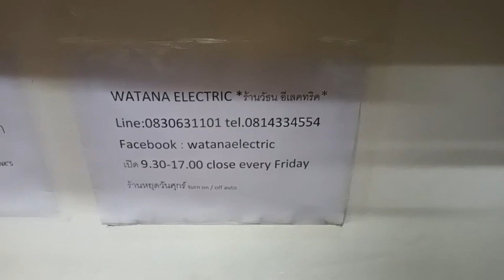50 pro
*ฝากลดพิเศษ 1000.-*
Arylic S50 Pro wireless streaming  เชื่อมต่อเครื่องเสียงที่บ้านเข้ากับบทเพลงจากทั่วทุกมุมโลกง่ายๆแค่ปลายนิ้วสัมผัส Arylic S50 Pro เป็น DAC Streaming ขนาดกระทัดรัดที่อัดแน่นไปด้วยประสิทธิภาพสูงให้คุณภาพเสียงระดับ Hires Audio และ MQA สภาพเครื่องสวยเดิม มือเดียวจากห้างเล่นเพลงจาก TIDAL , Sportify ฯลฯ  สะดวกง่ายดายเพียงปลายนิ้วสัมผัสโดยควบคุมผ่าน app บน smart phone ใช้ได้ทั้ง IOS และ Android เจ้าของส่งมาฝากขายหน้าร้านเพียง 4500.-เท่านั้น
*ฝากลดเพิ่ม 1000.-จาก 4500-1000 เหลือเพียง 3500.-เท่านั้น*เครื่องใช้งานปกติยกเว้นช่องOPTICเทสแล้วเสียงไม่ออกนอกนั้นปกติทุกระบบ ฝากขายถูกๆ*
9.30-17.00น.(นอกเวลาฝากข้อความ)